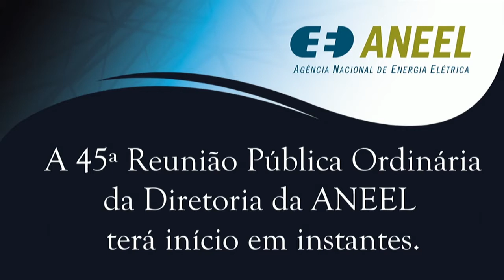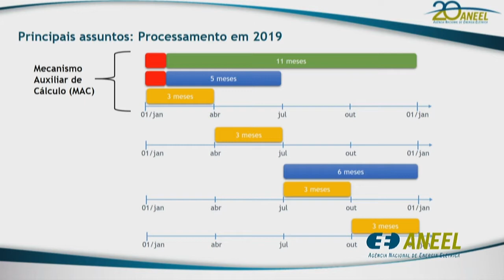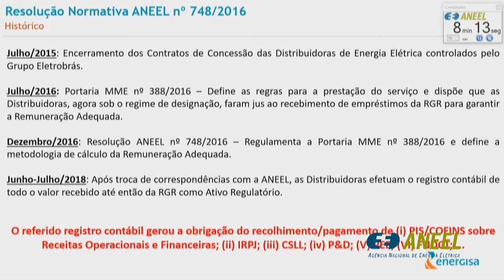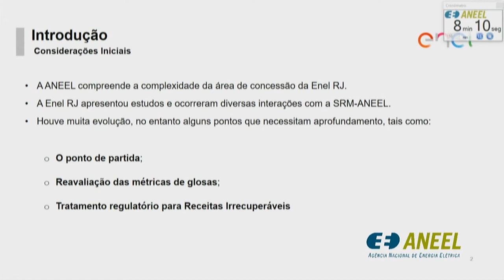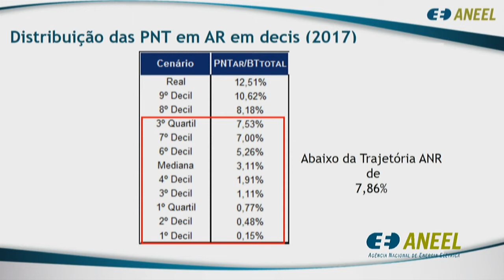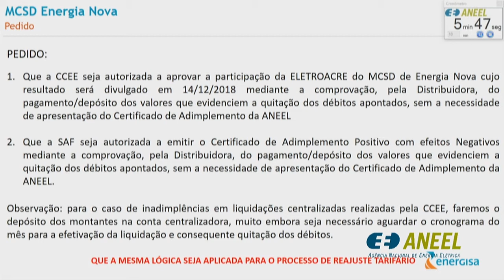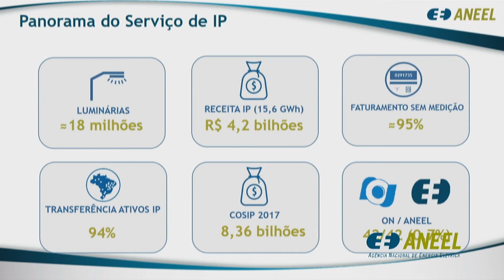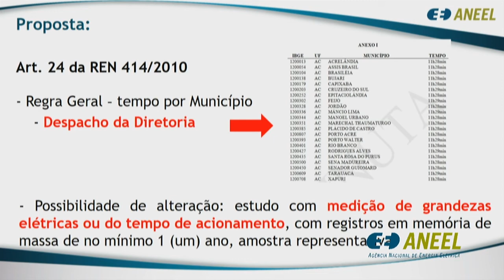45ª Reunião Pública Ordinária ANEEL – 04/12/2018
A 45ª Reunião Pública Ordinária da Diretoria da ANEEL foi realizada no dia 04/12/2018. A pauta da reunião foi composta de 30 itens, sendo que os itens 8 a 30 foram deliberados em bloco. O item 7 ganhou prazo adicional de duas sessões para que o Diretor-Relator do voto-vista retorne com o processo para deliberação. Os itens 11 e 19 foram destacados do bloco. A pauta completa e a ata da reunião podem ser conferidas no sítio da Agência, (ou no menu "A ANEEL" e, posteriormente, "Reuniões Públicas da Diretoria").

00:00:00 Abertura e informes gerais

00:06:13 Itens de 8 a 30 (excetuando itens 11 e 19), deliberados em bloco. Acesse a descrição completa em

00:09:03 Item 1. Processo: 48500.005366/2018-06. Assunto: Resultado da Audiência Pública nº 49/2018, sobre a definição das regras de comercialização de energia elétrica para atendimento à Resolução Normativa nº 824/2018, referente ao Mecanismo de Venda de Excedentes - MVE. Diretor Relator: Sandoval de Araújo Feitosa Neto.

00:47:09 Item 19. Processo: 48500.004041/2017-17 Assunto: Aplicação de penalidades e execução da Garantia de Fiel Cumprimento referente à autorização para implantação e exploração da Usina Termelétrica - UTE Santa Helena, outorgada à Energética Santa Helena S.A. Diretor Relator: Sandoval de Araújo Feitosa Neto.

00:51:57 Item 2. Processo: 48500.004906/2018-26 Assunto: Resultado da Audiência Pública nº 50/2018, sobre o aprimoramento da Resolução Normativa nº 748/2016 a fim de se adequar a remuneração realizada por meio da exclusão da receita do ativo regulatório do empréstimo do Fundo da Reserva Global de Reversão - RGR. Diretor Relator: Rodrigo Limp Nascimento.

01:26:43 Item 3. Processo: 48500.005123/2016-06 Assunto: Proposta de abertura de Audiência Pública sobre a definição dos níveis regulatórios de perdas não técnicas de energia elétrica no sistema de distribuição da Enel Distribuição Rio no período de 2019 a 2022. Diretor Relator: Rodrigo Limp Nascimento.

01:55:39 Item 6. Processo: 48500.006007/2018-68 Assunto: Pedido de Medida Cautelar interposto pelo Grupo Energisa S.A. Diretor Relator: Rodrigo Limp Nascimento.

02:18:57 Item 11. Processo: 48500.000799/2018-67 Assunto: Recurso Administrativo interposto pela Pirapora Energia S.A. - Pesa em face do Auto de Infração nº 3/2017. Diretor Relator: Sandoval de Araújo Feitosa Neto.

02:37:40 Item 5. Processo: 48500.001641/2018-12 Assunto: Resultado da Audiência Pública nº 42/2018, sobre o aprimoramento da proposta de agrupamento das áreas de concessão das empresas RGE Sul Distribuidora de Energia S.A – RGE Sul e Rio Grande Energia S.A – RGE, pertencentes ao grupo CPFL Energia. Diretor Relator: Sandoval de Araújo Feitosa Neto.

02:57:05 Item 4. Processo: 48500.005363/2018-64 Assunto: Proposta de abertura de Audiência Pública sobre o aprimoramento da proposta de adequação do art. 24 da Resolução Normativa nº 414/2010, que trata da atribuição imposta ao Observatório Nacional de realização de estudos referentes ao tempo necessário de utilização de iluminação pública e de iluminação em vias internas de condomínios em consideração às especificidades de cada localidade. Diretor Relator: Sandoval de Araújo Feitosa Neto.